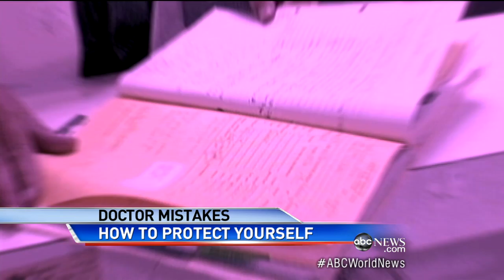Worn Out Doctors Make Mistakes on Short Shifts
New study reveals shorter shifts for doctors lead to more hospital errors.